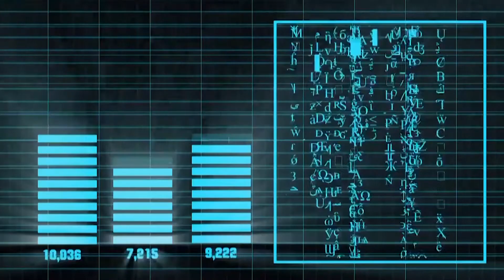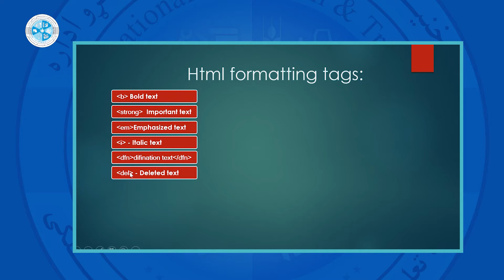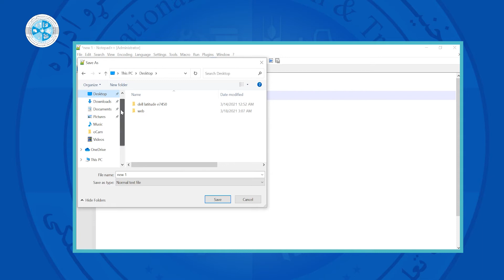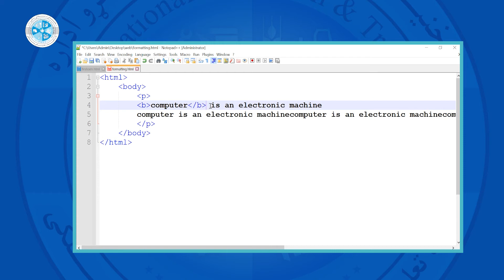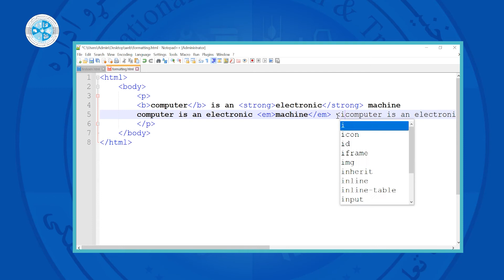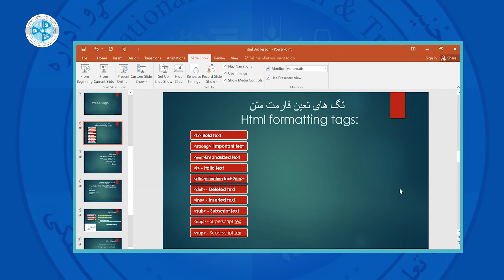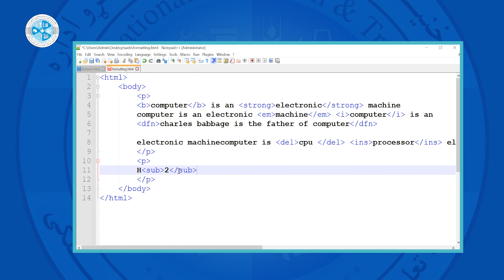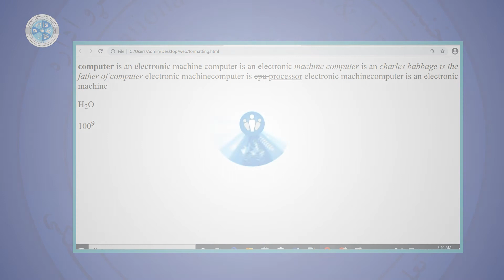Web Design – Lesson 04 | HTML Formatting Tags – وب دیزاین – درس چهارم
رشته: کمپیوترساینس
دیپارتمنت: دیتابیس
صنف: چهاردهم
سمستر: اول
مضمون: وب دیزاین
موضوع: HTML Formatting Tags
استاد: لیدا صدیقی

Faculty: Computer Science
Department: Database
Class: 14th
Semester: 1st
Subject: Web Design
Teacher: Leeda Sediqi